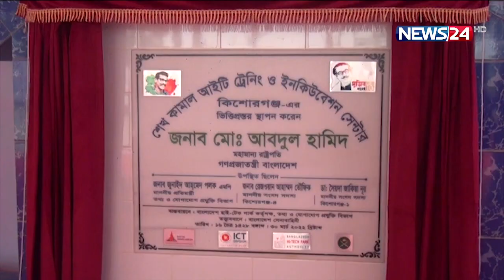ডিজিটাল বাংলাদেশ আজ আর স্বপ্ন নয়, বাস্তব -রাষ্ট্রপতি 31Mar.22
রাষ্ট্রপতি মো. আবদুল হামিদ বলেছেন, সরকারের দায়িত্ব হচ্ছে সুযোগ সৃষ্টি করা, আর জনগণের দায়িত্ব সুযোগের সদ্ব্যবহার করে নিজেদের ভাগ্য গড়ে তোলা।

তিনি বলেন, ডিজিটাল বাংলাদেশ আজ আর স্বপ্ন নয়, বাস্তব। ২০০৯ সালে দেশে মাত্র ৮ লাখ মানুষ ইন্টারনেট সেবা পেত। বর্তমানে ইন্টারনেট ব্যবহারকারীর সংখ্যা বেড়ে দাঁড়িয়েছে সাড়ে ১২ কোটিরও বেশি। বুধবার সন্ধ্যায়  শেখ কামাল আইটি ট্রেনিং অ্যান্ড ইনকিউবেশন সেন্টারের ভিত্তিপ্রস্তর স্থাপন উপলক্ষে কিশোরগঞ্জ জেলা শিল্পকলা একাডেমিতে আয়োজিত অনুষ্ঠানে তিনি একথা বলেন। রাষ্ট্রপতি আবদুল হামিদ তার নিজ জেলা কিশোরগঞ্জে ৫ দিনের সফরে রয়েছেন। আজ বিকালে তার বঙ্গভবনে ফিরে যাওয়ার কথা রয়েছে।

সট : রাষ্ট্রপতি মো. আবদুল হামিদ।
Our other YouTube channels :
News24 Official Address:
NEWS24
371/A
Bashundhara Road
Block – D
Bashundhara Residential Area
Dhaka - 1229